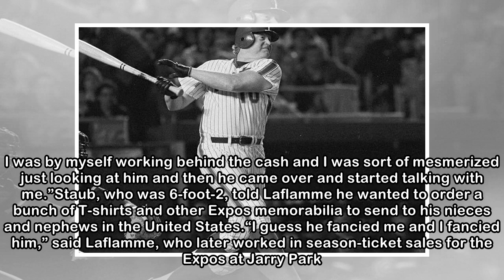Stu Cowan: Rusty Staub was a southern gentleman, former girlfriend says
Candice Laflamme will never forget the first time she met Le Grand Orange in person. She was 18 and working at the Expos’ souvenir boutique in the downtown Dominion Square Building when Rusty Staub wa...